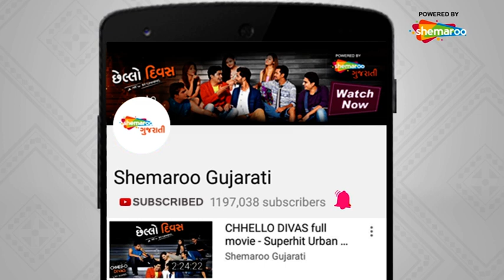Patni Pachad Chalto Purush | Mannubhai Matric Fail | Gujarati Comedy Natak | Best Scene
Manubhai is a metric (high school) failure. But that does’nt stop him from dreaming to make it big. Lack of education has not stopped any one from making money and Manubhai is no exception. He takes advantage of his brother in law’s position as the hotel-manager to make money in every possible way. Even if he has to pretend to be a graduate to succeed, he does not think once. A laugh a minute comedy about money-minded Manubhai!

Starring:
Mehul Kajariya , Karisma Shah , Tanmay Vekariya , Padmesh Pandit, Hitesh Sampat, Arvind Vekaria, Kalyani Trivedi, Kishor Sachade, Bhavesh Nayak

Directed By Arvind Vekaria